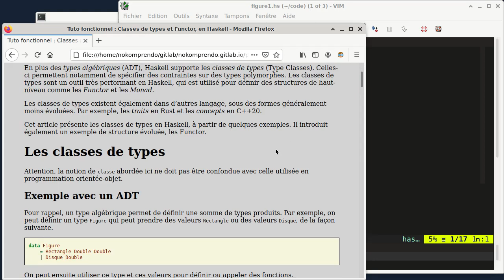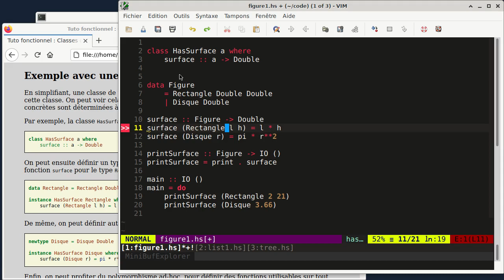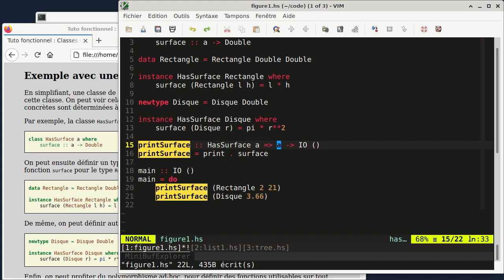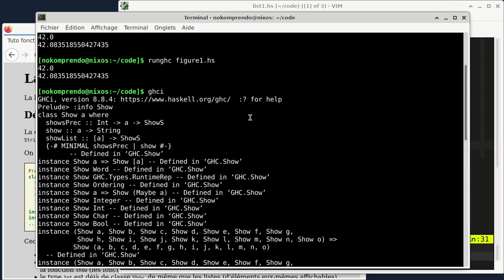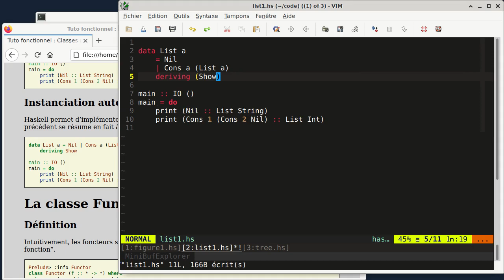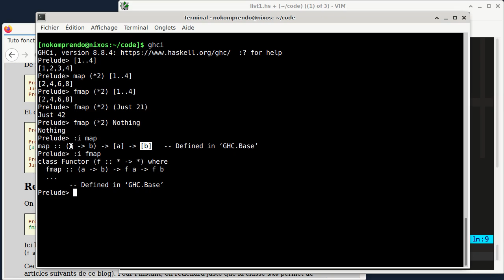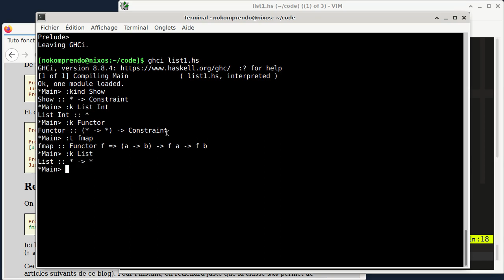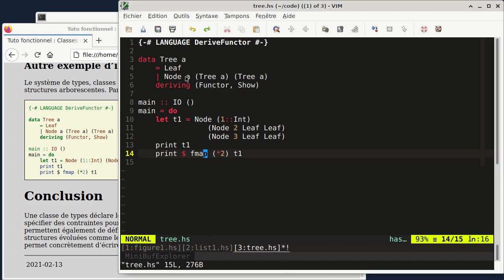tuto fonctionnel 54 : Classes de types et Functor, en Haskell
En plus des types algébriques (ADT), Haskell supporte les classes de types (Type Classes). Celles-ci permettent notamment de spécifier des contraintes sur des types polymorphes. Les classes de types sont un outil très performant en Haskell, qui est utilisé pour définir des structures de haut-niveau comme les Functor et les Monad.

Les classes de types existent également dans d’autres langage, sous des formes généralement moins évoluées. Par exemple, les traits en Rust et les concepts en C++20.

Cet article présente les classes de types en Haskell, à partir de quelques exemples. Il introduit également un exemple de structure évoluée, les Functor.